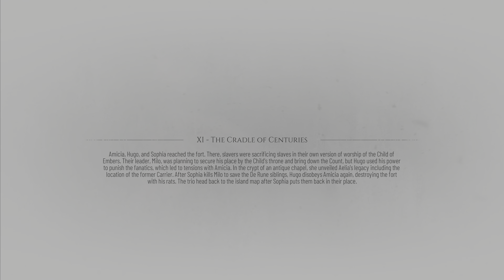A PLAGUE TALE REQUIEM PS5 Gameplay Part 16 - Aelia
Level up your setup!

A Plague Tale: Requiem is an action-adventure stealth video game developed by Asobo Studio and published by Focus Entertainment. The game is the sequel to A Plague Tale: Innocence (2019), and follows siblings Amicia and Hugo de Rune who must look for a cure to Hugo's blood disease in Southern France while fleeing from soldiers of the Inquisition and hordes of rats that are spreading the black plague. It was released for Nintendo Switch (cloud version), PlayStation 5, Windows, and Xbox Series X/S on 18 October 2022.